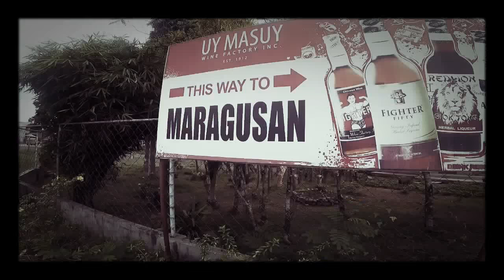Road Trip Series - Maragusan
Spots:
Heaven's Peak → Aguakan → Tagbibinta Falls

Location:
Maragusan, Compostella Valley